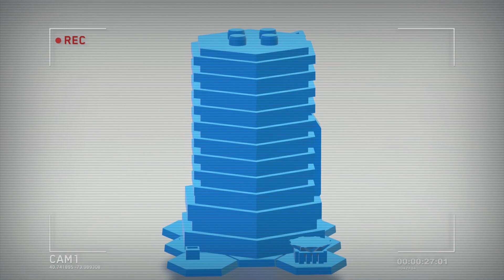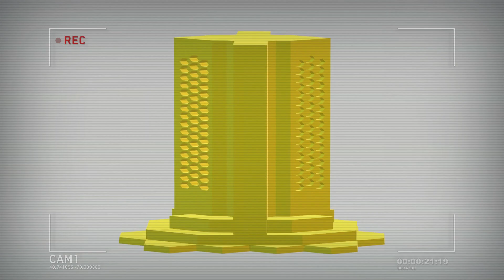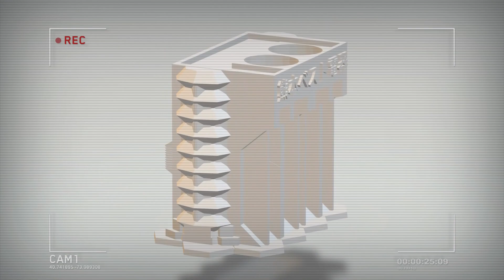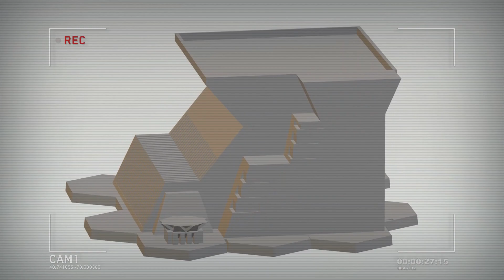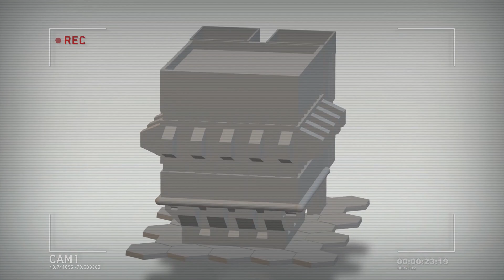LUNA 44 UNLOCK UPDATE kickstarterproject battletech update_news `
Check out the outcry response. Several followers demanded updated hexed buildings, well I will let you tell me what you think!